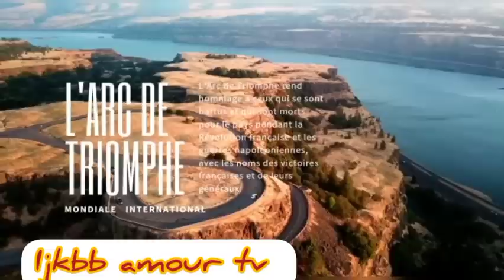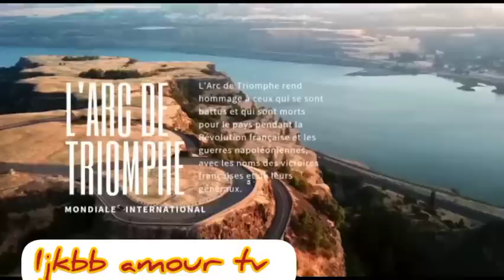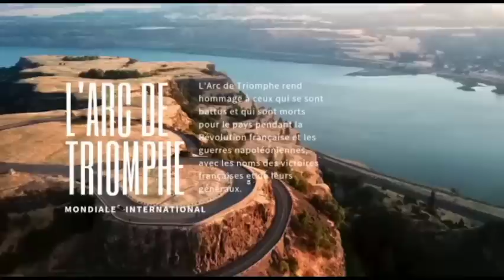OLIVE AKANGISI MAMAN ARIACHOU ☎️ EYINDI ARIACHOU PLEURA 😭MAMAN MIKE AUDIO👹1avril 2023